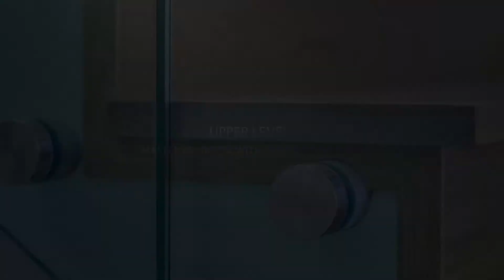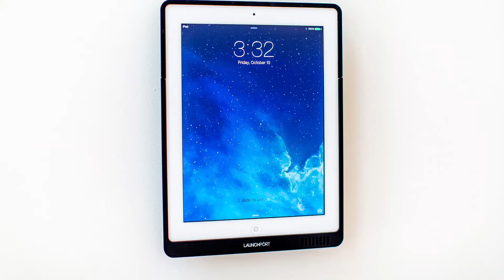207 Los Palmos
207 Los Palmos
Miraloma Park, San Francisco

- Ground up new construction – absolute highest quality finishes
- Dramatic open plan living – broad, expansive public areas
- 3 bedrooms, 3.5 Baths – 2 master suites on same floor
- Expansive panoramic views to the south
- Extensive use of exquisite tile and custom cabinetry throughout
- LaunchPort wall station, radiant heat, installed audio system throughout
- Great location - close to Mt. Davidson, Glen Park, Safeway, Bart, Highway 280 & 101

With striking contemporary design, gorgeous finishes and exceptional construction quality, 207 Los Palmos represents an absolutely unique and very rare opportunity to acquire a newly constructed home in between Glen Park and Miraloma Park.
The main level features an open plan primary living and dining spaces with 10+ foot ceilings and is flooded with natural light. The chef's kitchen is a medley of Metro's Palissandro white lacquer cabinetry topped off with a clean White Zeus Silas Stone countertop, professional Thermador appliances, and Blanco faucets & sinks. A powder room is also found on this level.

The upper level includes the master bedroom and the second bedroom, both with baths en-suite. The large master suite has an expansive deck, walk-in closet, and gorgeous bathroom with Caesarstone countertop, double vanity, Grohe shower fixtures, and Loft Silver Porcelanosa tilework throughout.

A Neptune soaking tub that looks onto the trees below and enjoys a southern facing view completes the bathroom. The second bedroom has ample closet space, small private deck. Its bath is appointed with custom cabinetry and Carrara marble countertop.

The lower level includes a third bedroom, a full bath, and laundry room with custom cabinetry and Carrara marble countertop. Also on this level is an expansive media room with a wet bar. The third bedroom and the media room enjoy direct access to a fully landscaped rear yard.

The home is fully equipped to accommodate the latest technology, driven by a LaunchPort system with iPad support. There is also a central sound system, alarm system and ethernet wiring throughout.

207 Los Palmos is in the heart of Miraloma Park with parks nearby and great hiking trails and public spaces from Mt. Davidson. It is within 1/2 mile of downtown Glen Park’s shopping and dining and Glen Park Canyon, with its acres of hiking trails and sports facilities. West Portal is also just few minutes away. With close proximity to Highway 280 & 101, it offers an easy commute to downtown San Francisco and the Peninsula.